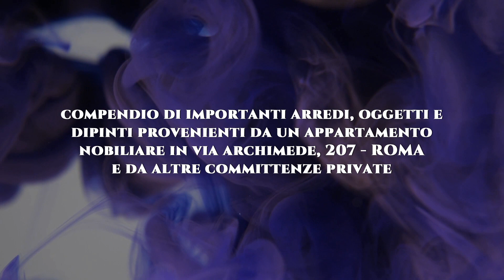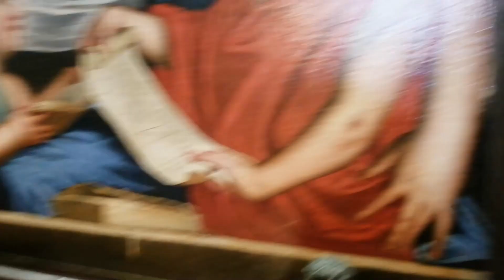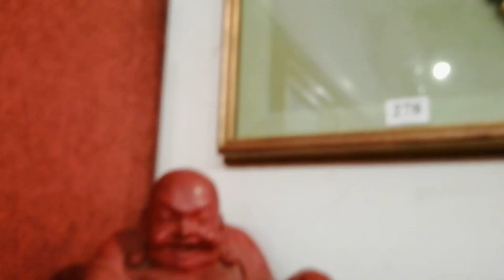TOUR VIRTUALE ASTA 115 - n2 | EURANTICO Casa d'Aste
Abbiamo pensato di pubblicare questa serie di video per far vedere tutti i lotti dell'asta 115 in una versione diversa dalla classica foto.
FILMATO 2 di 9

EURANTICO Casa d'Aste
S. P. Sant’Eutizio n. 18
01039 VIGNANELLO (VT)
SOCIAL:
EURANTICO Casa d'Aste:
Sorta nel 2001, EURANTICO Casa d’Aste, in pochi anni, ha saputo guadagnarsi un posto ed una fama di tutto rispetto fra le case d’aste italiane.

Specializzata nel proporre eredità indivise, le aste si svolgono con cadenza pressoché bimestrale. Una curata esposizione aperta al pubblico con orario continuato, viene allestita prima di ogni vendita. In essa sono messi in mostra tutti gli arredi, i dipinti, l’oggettistica e le opere d’arte, che possono così esser visti e toccati con mano dai visitatori, per diversi giorni.

Iscritta all’Associazione Nazionale Case d’Aste (ANCA).